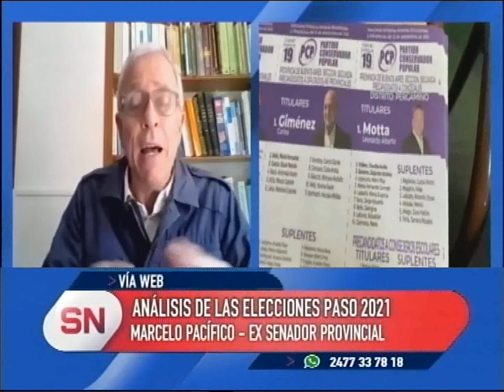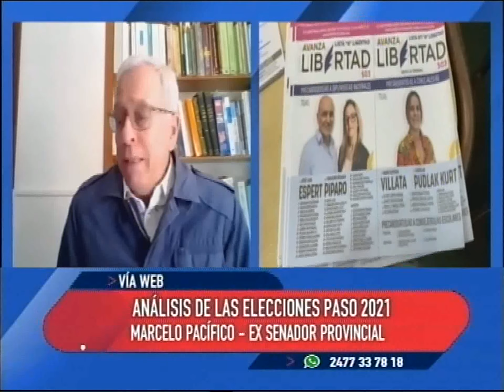Marcelo Pacífico - Elecciones PASO 2021